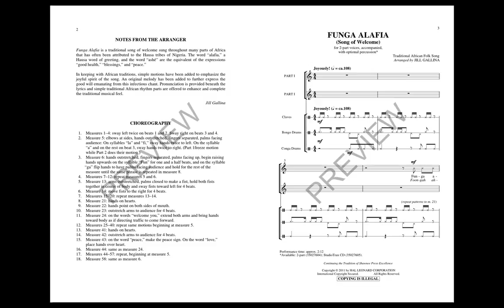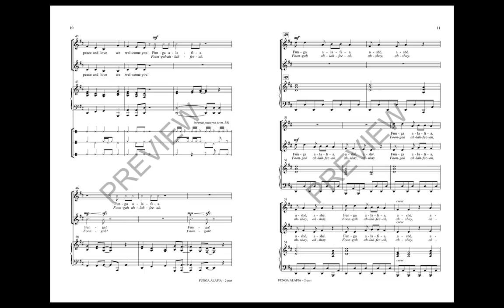Funga Alafia (Song of Welcome) (2-Part Choir) - Arranged by Jill Gallina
This great arrangement is based on a traditional song of welcome sung throughout many parts of Africa. Greetings of good health, blessings, and peace are expressed throughout this joyful piece. Vocal speech, an additional melody, and simple choreography have been added for further expression.